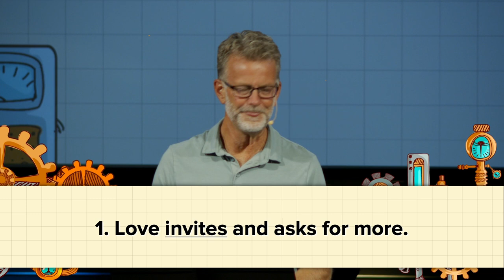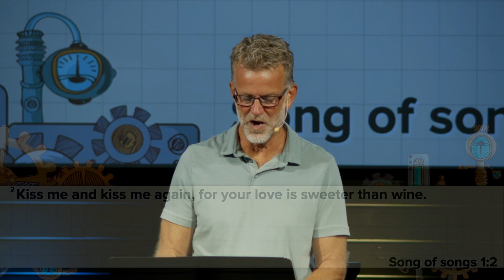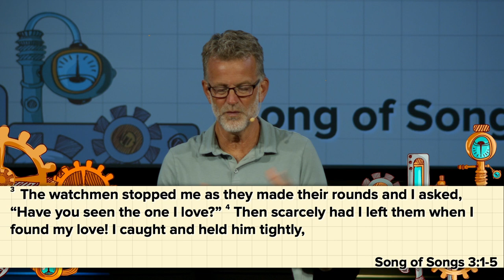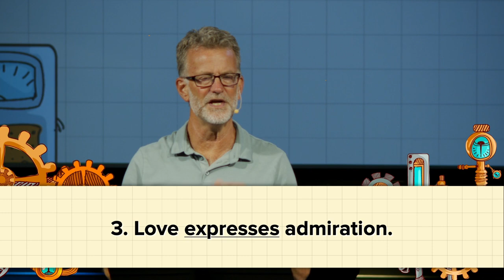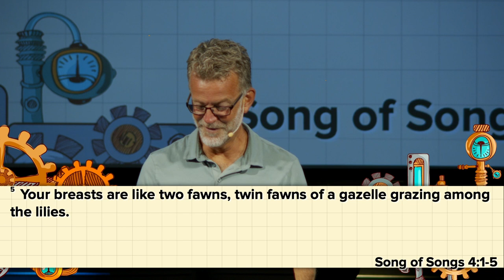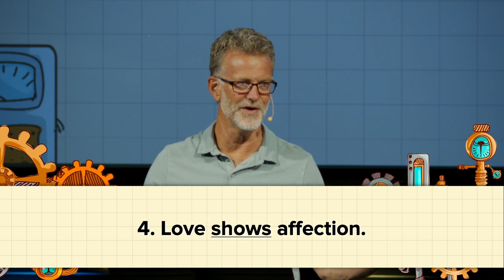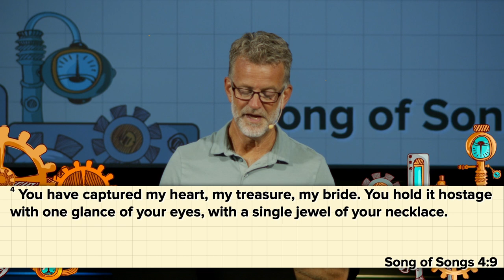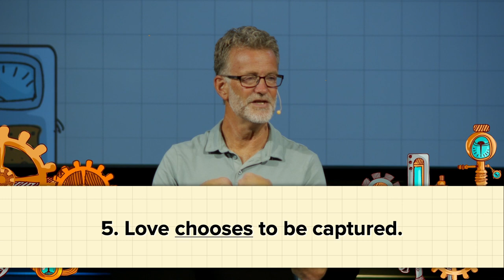The Mechanics of Marriage (WK 1)